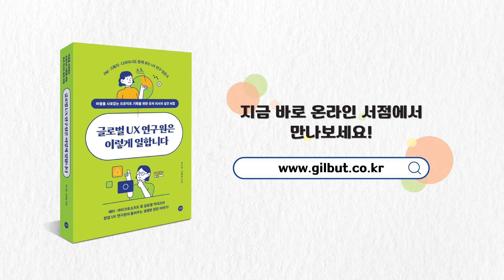마이크로소프트, 틱톡 UX 리서치 전문가 2인의 솔직한 대담🗣️ | 글로벌 UX 연구원은 이렇게 일합니다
빅테크 기업이라고 다 잘할까?
해외 빅테크 UX 연구원이 전하는 솔직한 업무&업계 이야기!

UX 리서치에 대한 겉핥기 지식은 NO🤚
책 『글로벌 UX 연구원은 이렇게 일합니다』에서는
전문가의 산 경험과 실속 있는 지식만 담았어요!

🌟특히 이런 분께 추천해요
☑️UX 연구원 직무를 간접 경험해 보고 싶으신 분
☑️빅테크 기업의 UX 문화와 업무 프로세스가 궁금하신 분
☑️감에 의존한 결정은 그만! 더 나은 프로덕트를 만들고 싶으신 분
☑️UX 리서치를 제대로 배워 차별화된 역량을 키우고 싶으신 분